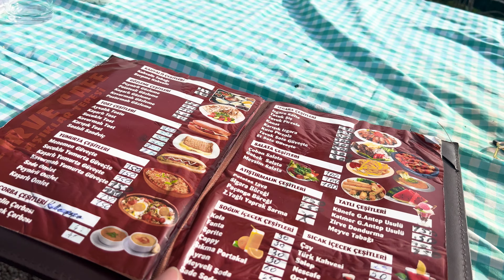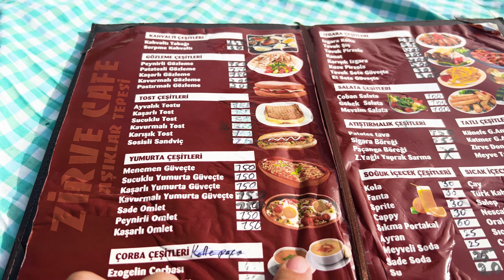كارسون بعمرها 73 سنة فطور صباحي على اجمل اطلالة اسطنبولSarıyer -İstanbul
جولة كاملة في منطقة ساريير في قسم الاوربي لإسطنبول قريبة من جسر ياوز سلطان سليم زرت اشهر واعلى نقطة في اسطنبول منطقة (zirve kent) زيرفة كنت زرت اجمل وافضل مكان للفطور الصباحي مع شايب تركيا عمرها ٧٣ سنه وارخص فطور فعلا المنظر خيالي درجه حراره بين ٢٠-٢٥ هالايام وتختلف بالليل

دولار واحد=٢٩ ليره تركيا =١٦٠٠ دينار عراقي تقريبا